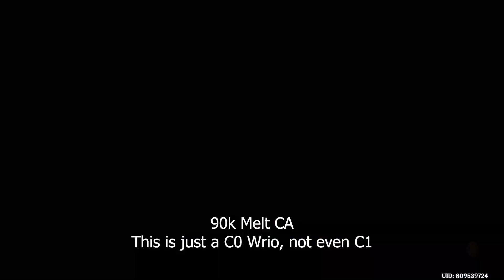Thoma & Nahida, Saviors For C0 Wriothesley! Best F2P Team for Wriothesley! - Genshin Impact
This might just be the best team for C0 F2P Wriothesley - Burning Melt!! It's much stronger than all his other teams!

Anyway, congratulation to Thoma who finally found a best team! All his kits are fully utilized in this team!

Timestamp:
00:00 12-1
00:44 12-2
01:37 12-3
02:31 Stats & Builds